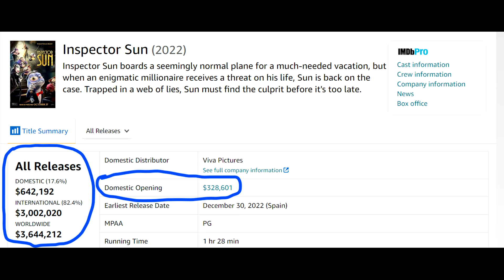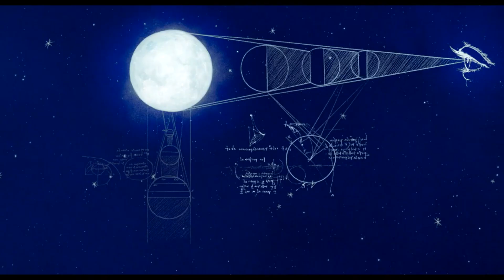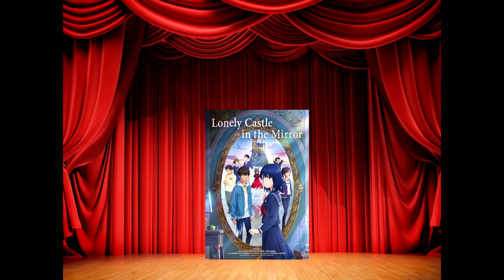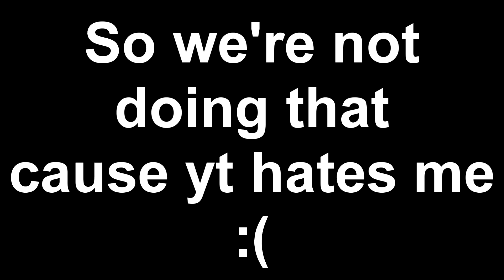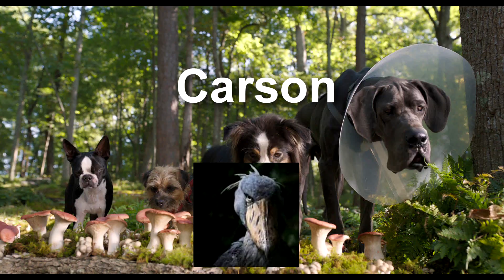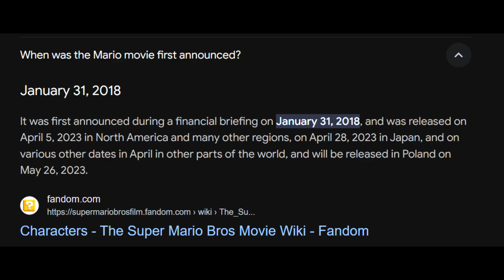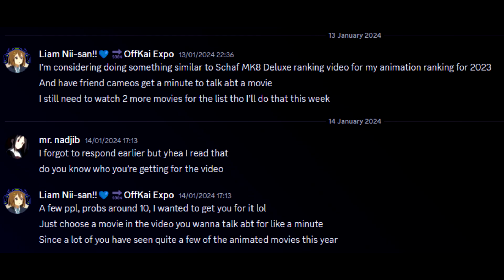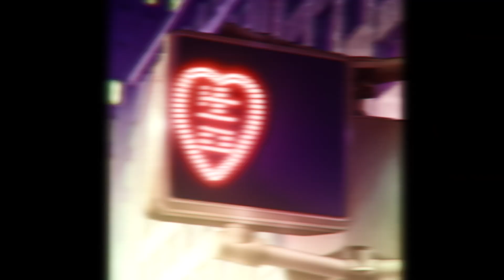Animated Movies Worst To Best 2023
It’s that time of year again where I rank all the animated movies from worst to best, in what is probably my biggest ranking video ever and will likely remain that way, I am very excited to see what you all think and for the comment section to tell me why I’m wrong about certain movies or how my ranking is wrong. Now sit back, relax, and do whatever third thing and watch one of my longest videos ever.